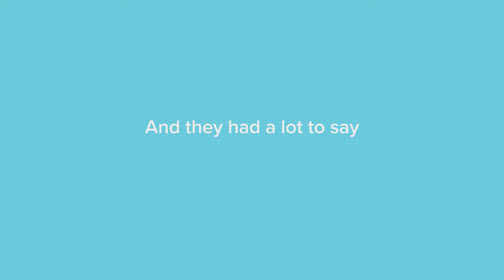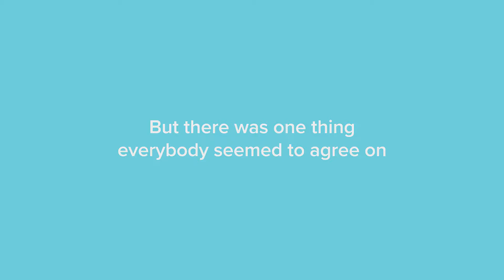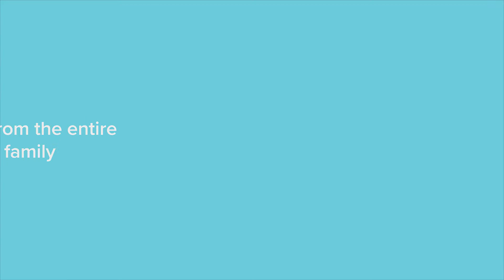SOLE Thanksgiving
We have a lot to be thankful for at SOLE.